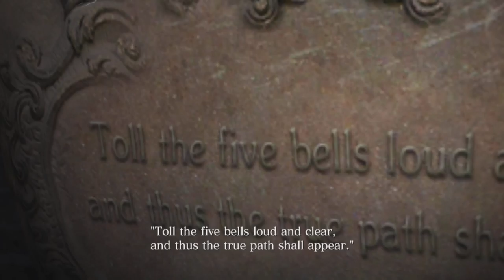Resident Evil 6: Leon Campaign - Part 5 | He's out from his cage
Leon & Helena are solving riddles in the cathedral, I wonder if the people trapped inside the cathedral will make it out alive.